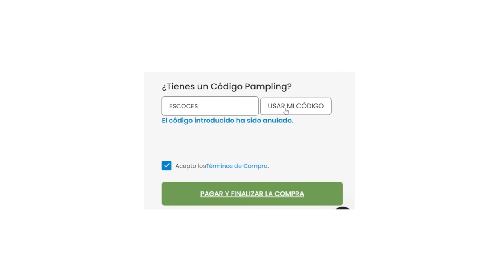JUEGAZO de Construcción de CIUDADES - Bulwark Falconeer Chronicles Gameplay Español